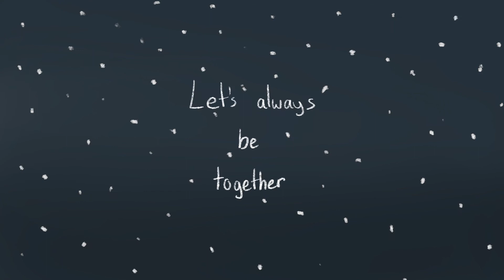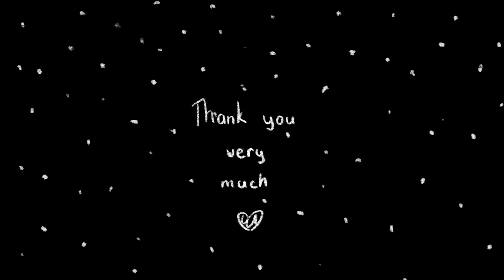Solid Touch- Short story animatic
A sentient Lavadrop and Waterdrop cross paths, in an effort to hold hands they venture to a freezing desolate forest.

Music from:

Puuung:
-Walking in A Snow
-I'm Curious
-A Morning Walk
-I Still  think of you
-On The Way to You

Hikaru Shirosu:
-Blue Stone of Atlas

Art: Yours truly

Sorry, my drawings are inconsistent. I'm not the best artist but I am quite proud of this video. There are many scenes I had originally wanted to add but as there was a time limit I could not implement everything.  Perhaps one day when my art is better I can revisit this story and flesh it out!

I plan on making a video where I explain my process, show my storyboard and my character sheets.

Socials:
Art account: nixxi_lxart